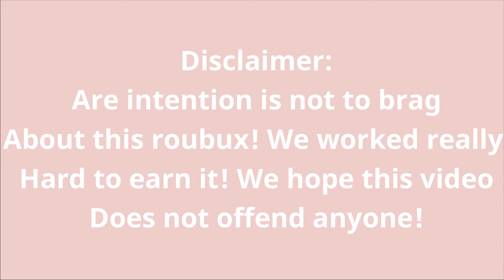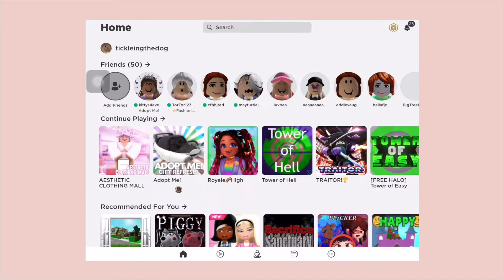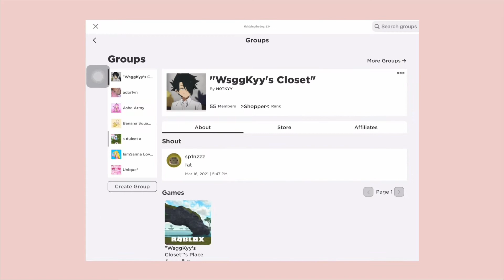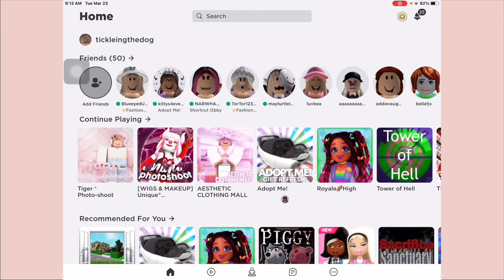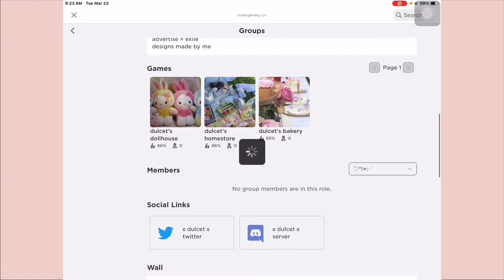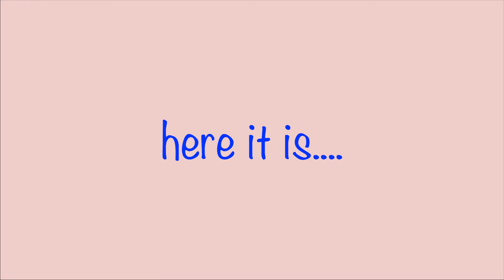*ROBUX* avatar makeover! Spending spree!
♡Hey bananas we hope you guys enjoyed the video♡
In today's roblox video Chole did a avatar makeover!

because we are going to be doing a 100 subscriber ROBUX  giveawayꨄ
 ❦Also make sure to join our roblox group: Banana Squad Official Channel
                            ➳✧ Our joins are on to followers✧

𝔹𝕖𝕝𝕠𝕨 𝕥𝕙𝕖𝕣𝕖 𝕨𝕚𝕝𝕝 𝕓𝕖 𝕞𝕠𝕣𝕖 𝕚𝕟𝕗𝕠𝕣𝕞𝕒𝕥𝕚𝕠𝕟, 𝕠𝕦𝕣 𝕣𝕠𝕓𝕝𝕠𝕩 𝕘𝕣𝕠𝕦𝕡 𝕝𝕚𝕟𝕜 𝕒𝕟𝕕 𝕠𝕦𝕣 𝕣𝕠𝕓𝕝𝕠𝕩 𝕡𝕣𝕠𝕗𝕚𝕝𝕖 𝕝𝕚𝕟𝕜𝕤
                           ❀We hope you guys have an amazing day❀
                                       🍌♡ We luv you guys♡🍌

                          ɴᴏᴛᴇs
All videos are filmed created by us.
We are sorry but we do not accept friend requests
from people we do not know IRL.

✭Hi! Our names are Leah,Chole and Paige and we love making
roblox content for you guys✭